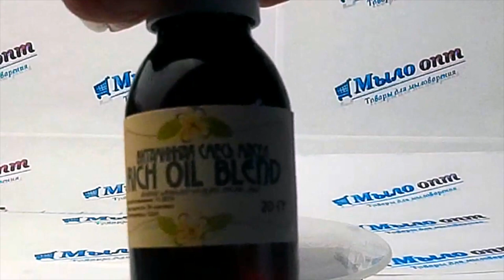Rich oil blend – витаминная смесь масел// Масло для лица// Натуральная косметика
Видео обзор Rich oil blend – витаминная смесь масел от магазина Мыло-опт